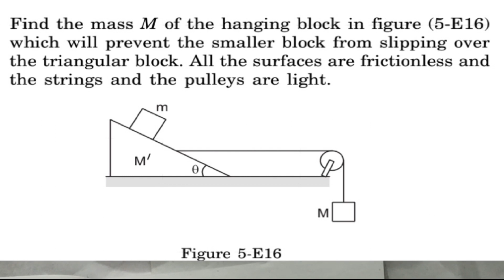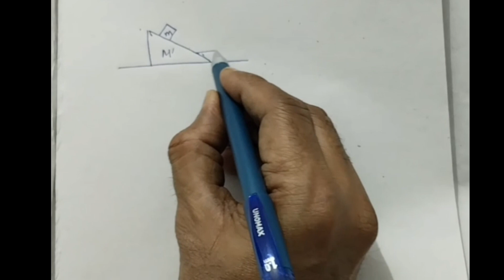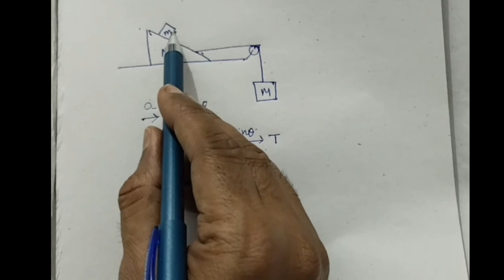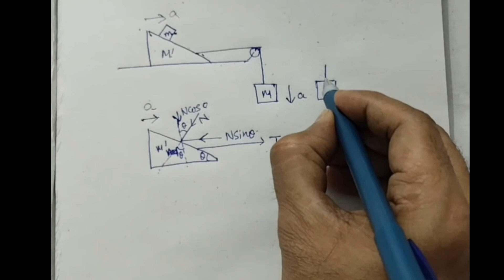Find the mass M of the hanging block in .....H.C.V